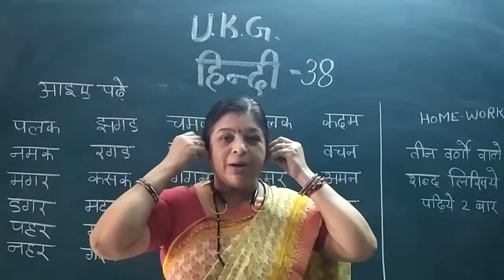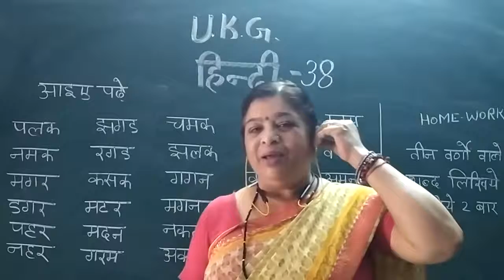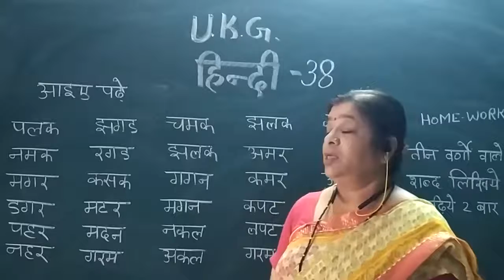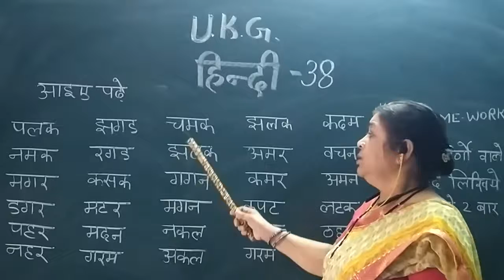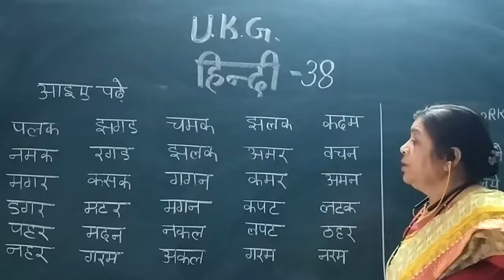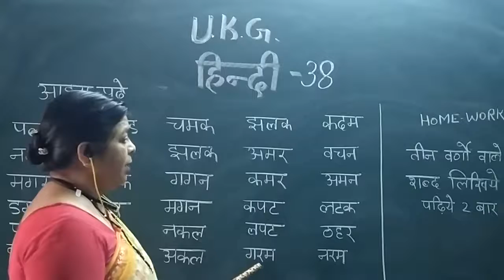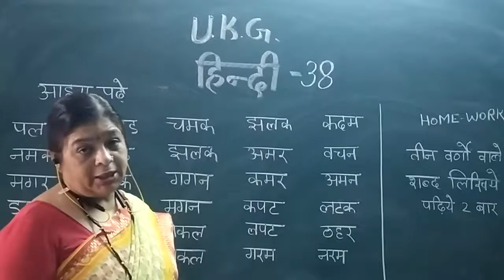SJC- NGH UKG- 38